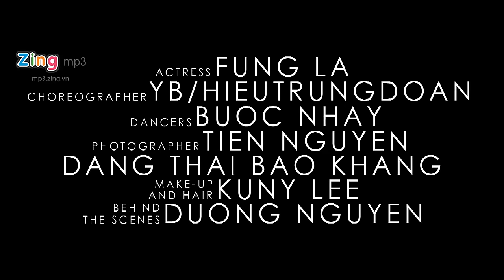When I Cry | Dương Triệu Vũ ft. Fung La | Official MV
Một sáng tác của Phúc Bồ
Directed by Kawaii
Produced by Lâm Thành Kim
Công Ty Tiếng Hát Việt
Model Fung La
Background vocal Phúc Bồ & Hà Lê

Lyrics:

Anh không hề đáng tin
Vẫn hay thường đóng phim
Anh vẫn luôn thất bại
Tựa như một gã ngốc
Anh vẫn toàn đắng cay
Nhiều lúc em muốn chán muốn đi
Và nhiều người đã luôn khuyên
Anh nên tránh xa em.

Nhưng anh đã không thể nào thiếu ngọt ngào
Thật lòng anh không thể nào vượt qua lý trí
Nhưng anh đã không thể nào
Sống nếu như thiếu em ơi
Anh yêu em bằng cả muôn giấc mơ.

Oh oh baby when I cry so I need you